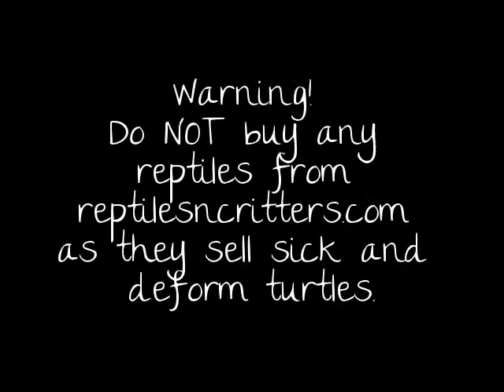The Truth About reptilesncritters.com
Hi. On May 16, 2013 I order two adult razorback musk turtles (1 Male and 1 Female) but one of the turtle (the male) came with a missing leg. I notify Robert Crespo about the situation and he promise that he would handle the situation with his surplier. He asked me to send him some photos which I did send. I was happy, but the happiness was short. On the day I expected the arrival of my razorback I was surprise that they send me a baby common musk when I wanted them to send me a replacement of the razorback turtle I had order. I again contacted Robert and he asked for me to send him some photos which I did send. Guess what was his reply? "At least the turtle came with arms and legs". What a joke this people are. First they send me a turtle with a missing leg and then they give me a baby common musk for replacement. Please be aware. Do NOT order any reptiles from them or you will get sick deform reptile like I did.